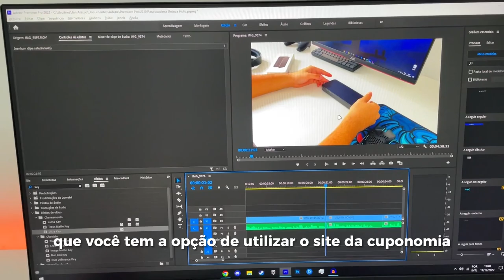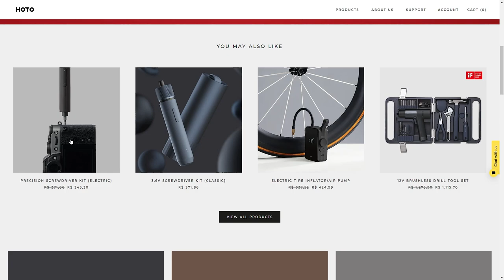QUALIDADE DEFINE ESTE PRODUTO | Parafusadeira Elétrica de Precisão HOTO 25 EM 1!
ACESSE CUPONOMIA E COMECE A ECONOMIZAR (UTILIZANDO O LINK VOCÊ JÁ COMEÇA COM 5 REAIS!)

Minha cadeira
Mouse utilizado no vídeo
Teclado Epomaker Sk61
Braço articulado ELG F80N
Gabinete: Macube 110
Processador: Ryzen 5 5600
Memoria ram: ASGARD LOKI W2
CPU Cooler: Gammax GTE V2
Fans: Deepcool CF120PLUS
Placa mãe: B450M MSI Mortar Max
Ssd: Kingspec 256gb
Placa de video: GTX 1050TI GIGABYTE OC
Fonte: Corsair RM750X Full Modular 80p Gold

*Teclados recomendados pela comunidade:*
Zuoya Tester68
Epomaker SK64
Redragon fizz K617
Epomaker TH80
Zuoya Tester84
Keychron K3
Yunzii Keynovo IF98
Dareu A87
Keychron Q2
Capítulos:
00:00 | Introdução
00:20 | Cuponomia
00:46 | Falando sobre o produto
01:49 | Compacta, leve e robusta.
02:06 | Bits que acompanham a parafusadeira
02:51 | Bateria
04:08 | O que achei do produto? Visão geral
04:49 | Finalização